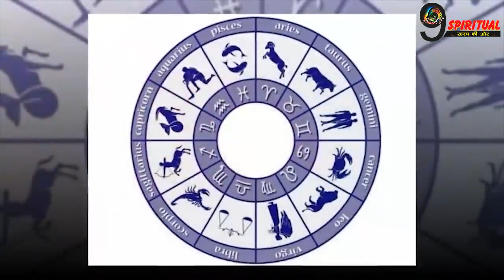मंगल -राहु की युति इन लोगों की बढ़ा रहा है मुसीबतें, बचने के लिए करें ये उपाय.....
पंचांग के अनुसार रक्षा बंधन 11 अगस्त को है. मंगल और राहु के अशुभ योग का प्रभाव इन 4 राशियों पर 10 अगस्त की रात तक रहेगा.